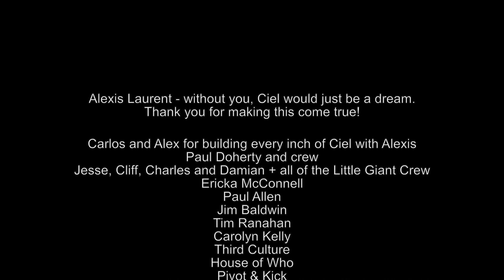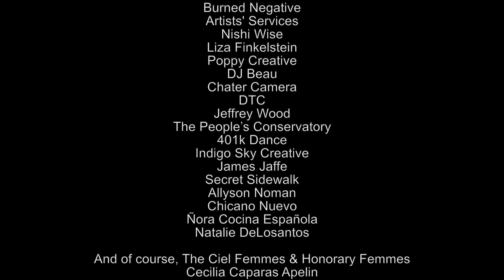Ciel's Grand Opening - Jan 26 2019